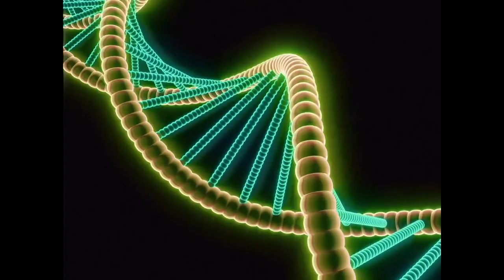[free] yeat + cyberpunk + lyfëstyle 2093 type beat - «!relyfe»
mp3 - 1000rub / 10$
wav - 1500rub / 15$
track out - 2500rub / 25$
exclusive - 8000rub / 80$

for other offers dm @callmebastarddd

prod. callmebastarddd + mywaybeatz
bpm: 94

for spotify and apple music buy lease